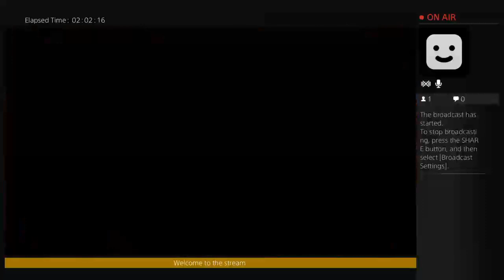Trespasser Nightmare Full Playthrough (Part 9)